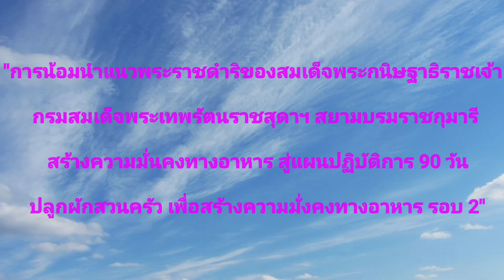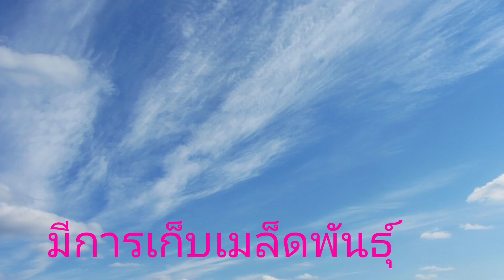สร้างความมั่งคงทางอาหาร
"การน้อมนำแนวพระราชดำริของสมเด็จพระกนิษฐาธิราชเจ้า
กรมสมเด็จพระเทพรัตนราชสุดาฯ สยามบรมราชกุมารี สร้างความมั่นคงทางอาหาร สู่แผนปฏิบัติการ 90 วัน ปลูกผักสวนครัว เพื่อสร้างความมั่นคงทางอาหาร รอบ 2 "